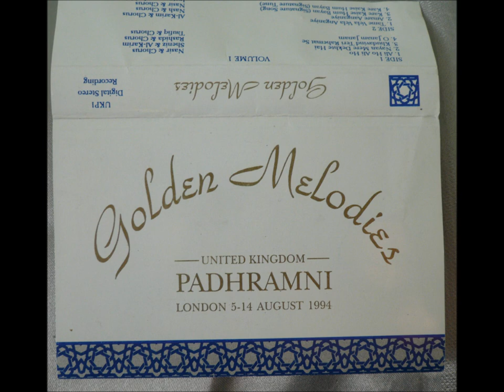London Aavo Karim Shah - Khursheed Nurali (Sheerazi)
Lyrics by: Kamal Taj
Music Director: Mohamed Kassam
Executive Producers: Zainul Lalji & Nasir Hirani
Musicians:
Kuljit Bhamra: Keyboard & Tabla
Moez Meghjee – Dholak & Congas
Al-Karim Meghjee – Electric Drums
Diamond Meghjee – Percussion
Mohamed Kassam – Violin & Mandolin

Chorus: Hussein Alidina, Amir Dewji, Yasmin Juma, Almas Ladha, Zainul Lalji, Malik Mitha.
Sound Technician: Mehboob Meghjee
Digitally Recorded by Kuljit Bhamra at Redfort Studios, London England